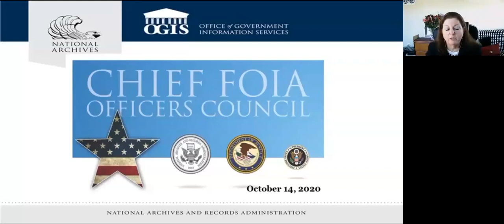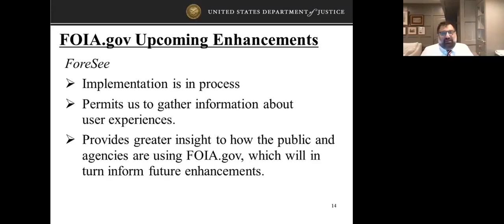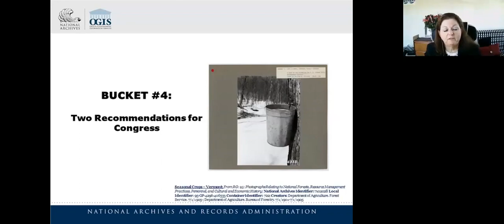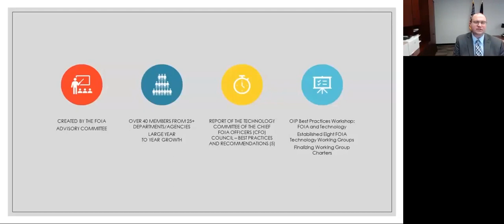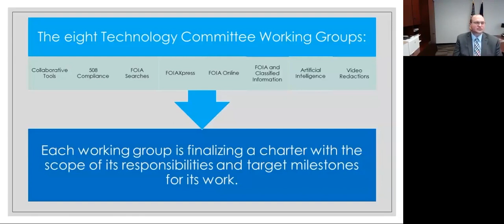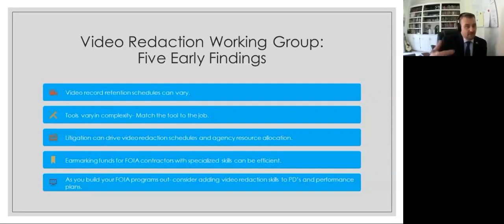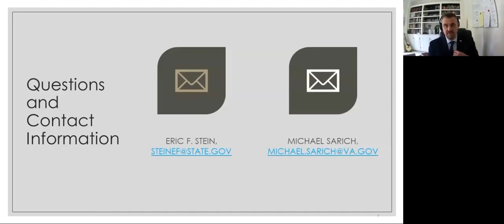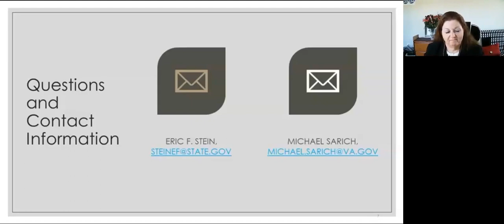Chief FOIA Officers Council Meeting Recording - October 14, 2020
In accordance with the Freedom of Information Act (5 U.S.C. 552(k)), the Chief FOIA Officers Council convened for a virtual meeting on Wednesday, October 14, 2020. The meeting was open to the public.

The Director of the Office of Government Information Services (OGIS), National Archives and Records Administration, and the Director of the Office of Information Policy (OIP), U.S. Department of Justice, co-chair the Chief Freedom of Information Act (FOIA) Officers Council. The Chief FOIA Officers Council develops recommendations for increasing compliance and efficiency and shares best practices and innovative approaches. Additional details about the meeting are available at:

AGENDA
Chief FOIA Officers Council Meeting (Virtual Event)
Wednesday, October 14, 2020
10 a.m. - 12:30 p.m. (ET)

10:00 a.m. - Welcome: Archivist of the United States David S. Ferriero and OIP Director Bobby Talebian on behalf of Principal Deputy Associate Attorney General of the United States Claire McCusker Murray

10:10 a.m. - Update from the Office of Information Policy (OIP), U.S. Department of Justice: OIP Director Bobby Talebian

10:30 a.m. - Update from the Office of Government Information Services (OGIS), National Archives and Records Administration: OGIS Director Alina M. Semo

10:50 a.m. - Solicitation of Chief FOIA Officers Council Committee on Cross-Agency Collaboration and Innovation: OGIS Director Alina M. Semo and OIP Director Bobby Talebian

10:55 a.m. - Agency Questions/Discussion

11:10 a.m. - Update from the Chief FOIA Officers Council Technology Committee: Co-Chairs Michael Sarich and Eric F. Stein

12:15 p.m. - Public Comments

12:30 p.m. - Closing Remarks and Adjournment: OIP Director Bobby Talebian & OGIS Director Alina M. Semo